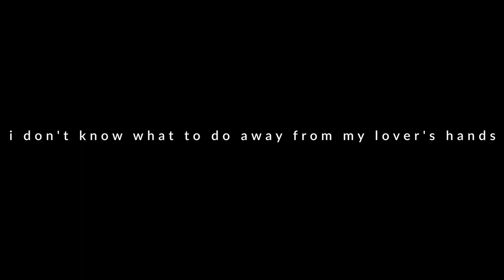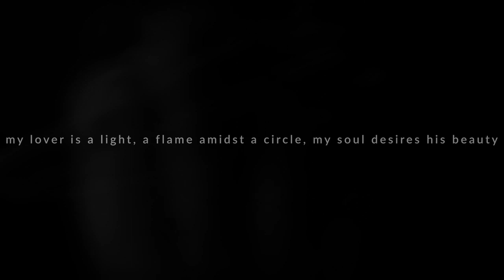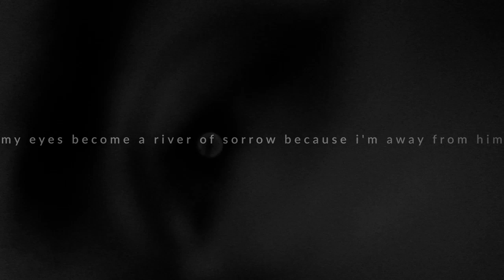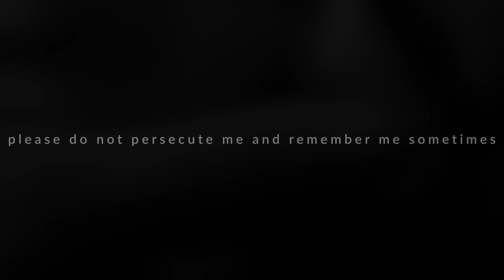crystal sound project feat. aida nosrat – my lover's hands (official music video)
BUY / STREAM

aida nosrat – vocal
crystal sound project – porcelain sculptures, electronics
bilyana furnadzhieva – video and artistic direction, filming

produced by viktor benev